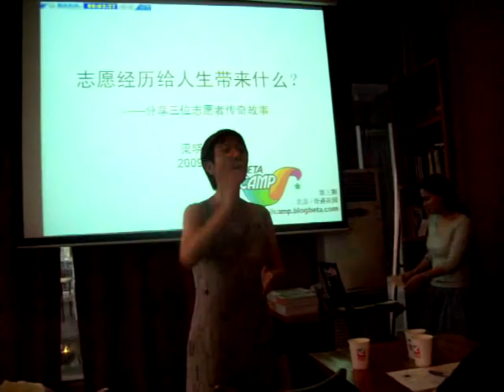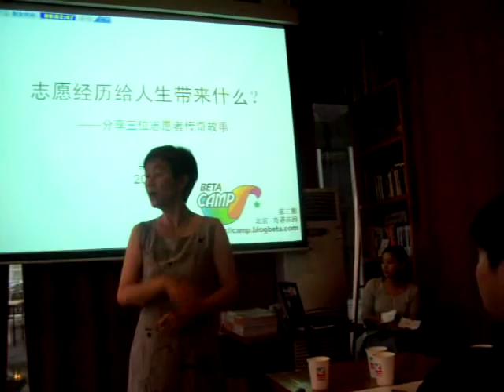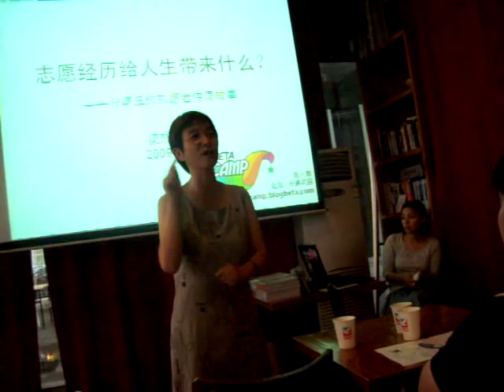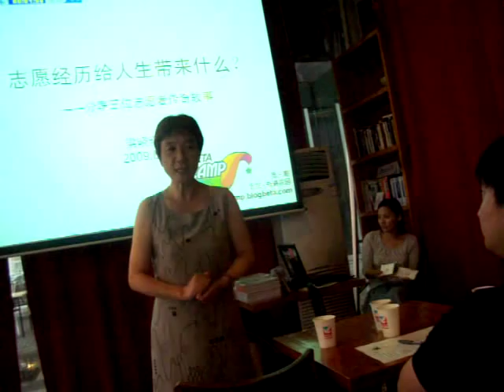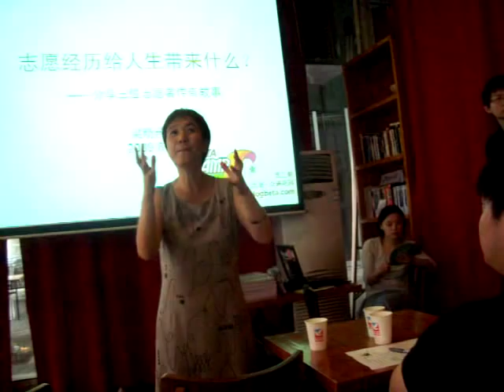梁晓燕讲公益